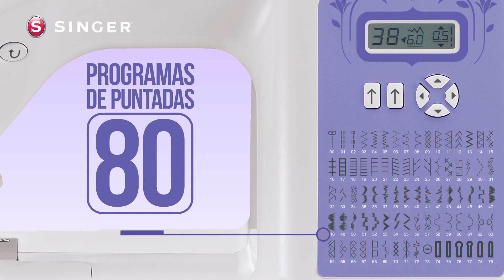Starlet 6680: 80 programas de puntadas para crear 180 aplicaciones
Crea un nuevo estilo con Starlet 6680. Descubre tu propio estilo agregando parches, encajes y listones para personalizar tus costuras.